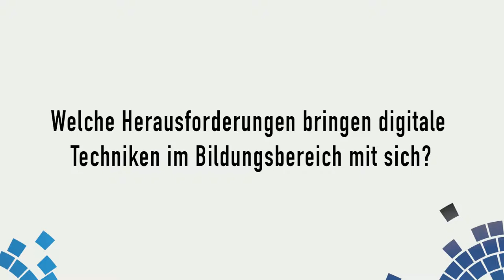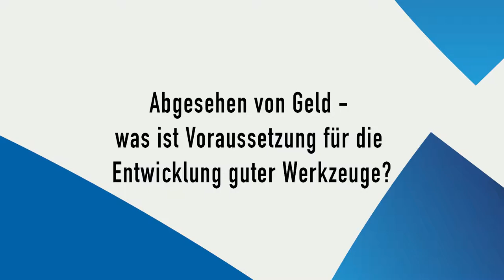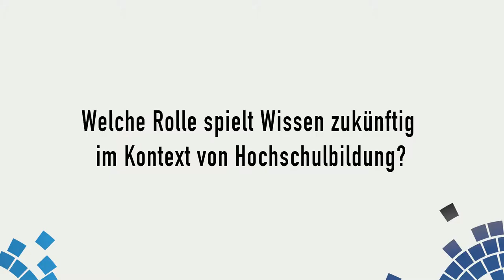„Man muss seine Werkzeuge kennen“ / Prof. Dr. Michael Goedicke – Interview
Interview mit Prof. Dr. Michael Goedicke (Universität Duisburg-Essen, Vizepräsident der Gesellschaft für Informatik) anlässlich der Expertenanhörung der AG „Bildungsverständnis für das digitale Zeitalter im europäischen Kontext“ am 7. Februar 2019 in Frankfurt a.M.